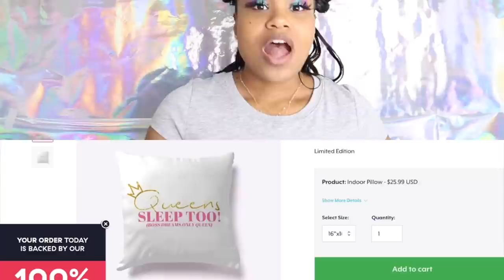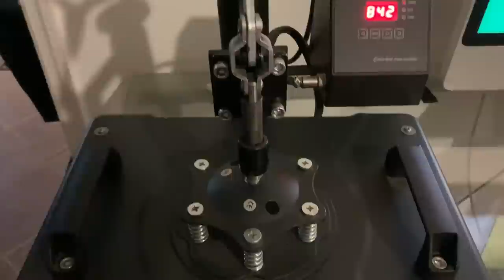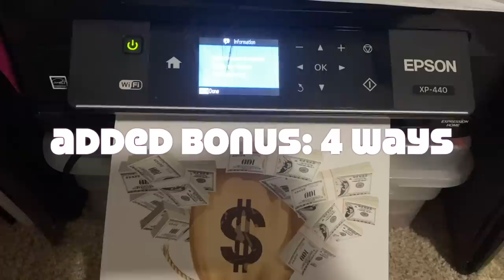START YOUR TSHIRT BUSINESS TODAY | STEP BY STEP HOW TO START A T-SHIRT BUSINESS | 4 WAY tutorial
*MAKE SURE YOU ARE WATCHING IN 1080HD*

**Check out the newest updates and grab your step by step guide shared in this video

👉🏽PURCHASE EVERYTHING YOU NEED HERE:
👉🏽TRANSFER SHEETS
👉🏽 HEAT PRESS
👉🏽 IRON, PLAIN WHITE PAPER, CLING OR Saran Wrap AND PARCHMENT PAPER

✨𝐁𝐨𝐬𝐬’𝐧: 𝓉𝒽𝑒 𝒶𝒸𝓉 𝑜𝒻 𝓇𝑒𝓂𝒶𝒾𝓃𝒾𝓃𝑔 𝒽𝓊𝓂𝒷𝓁𝑒 𝓌𝒽𝒾𝓁𝑒 𝒸𝑜𝓃𝓈𝒾𝓈𝓉𝑒𝓃𝓉𝓁𝓎 𝓌𝒾𝓃𝓃𝒾𝓃𝑔

*** SHARE ME ***

Facebook: I Am Candy Dreams

If you have a product you would like me to review.